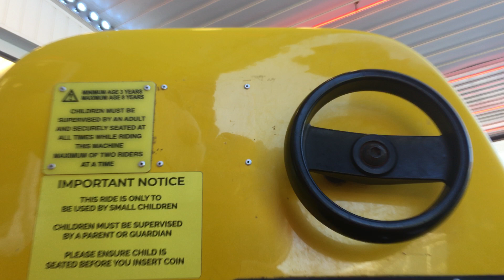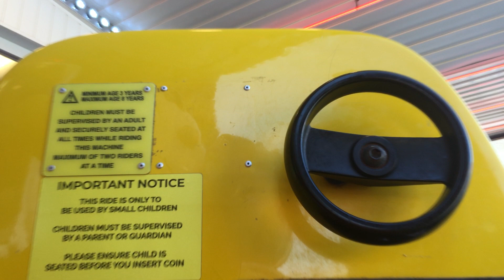Noddy kiddie ride (jolly roger)